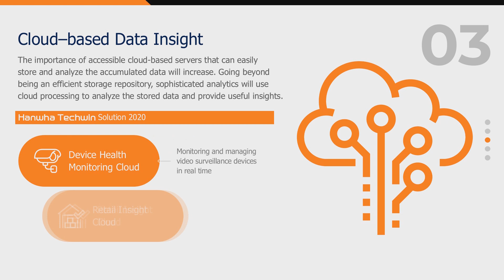Hanwha Techwin’s Top 5 Video surveillance Trends for 2020